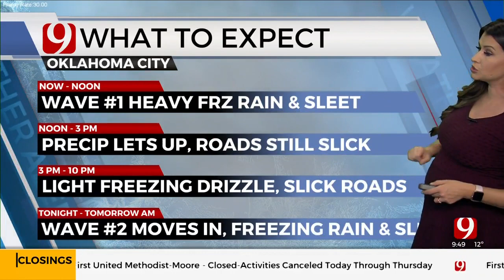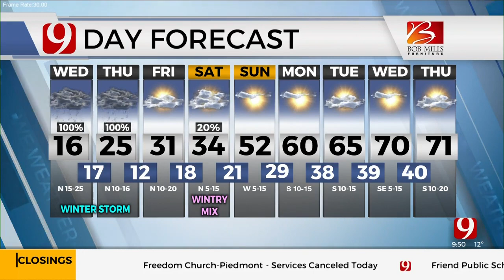Winter Storm Forecast From The Oklahoma Weather Experts At News 9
The Oklahoma Weather Experts at News 9 have your latest winter storm forecast update.